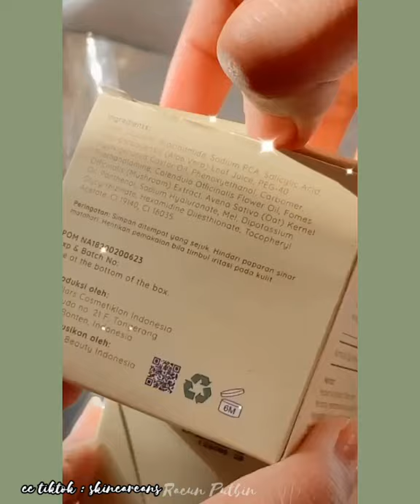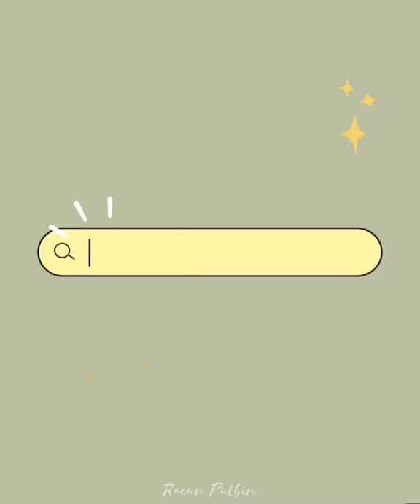Racun Prodak Expoliasi Gel part2 - Racun Tiktok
*dubbing video

Bantu 10K Subscriber, Ada Masker Organik / Pell Off Mask Buat 5 Orang Pemenang.

Syarat :
- Komen Username Ig kalian (Pemenang Akan di DM via IG)
- Follow Instagram aku ( Pemeng di umumkan Di Story Ig ku)
- Ongkir Tidak Ditanggung Pemenang, jadi 100% Free
- Pemenang Dipilih Dengan Random Komen
- pastikan nonton dulu min 3 menit sebelum komen agar komen kalian menjadi top komen

Selamat keracunan ~

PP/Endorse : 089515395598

Bye~